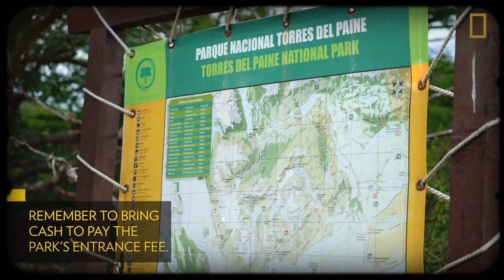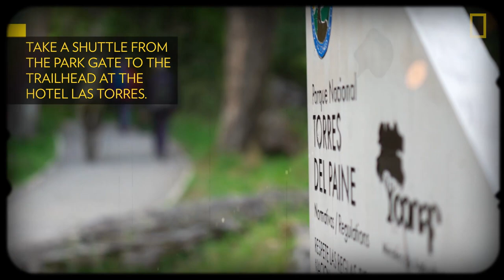Find Your Bliss in Patagonia | National Geographic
Are you up for a journey to the "End of the World"? At Chile's Torres Del Paine National Park, you can experience the bliss of Patagonia's beautiful landscapes and hike its dramatic terrain to the park's three iconic granite towers.